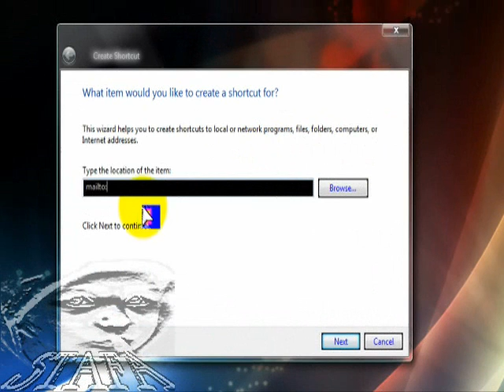Kreiranje ikonice za mail